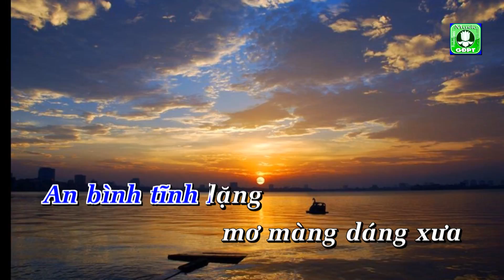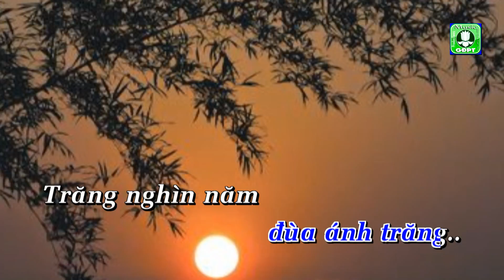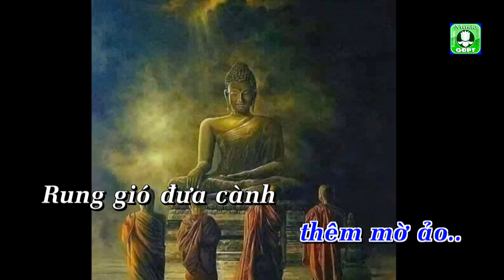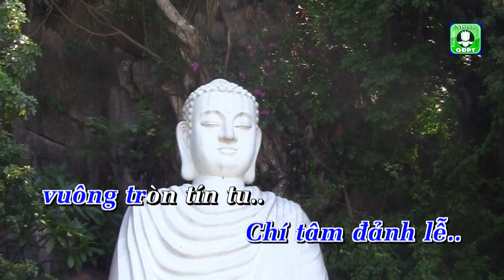Vầng trăng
Nhạc phẩm VẦNG TRĂNG - Thơ: Chân Hạnh-Nhạc: Đức Quảng - Hòa âm: Giác An - Ca sĩ: Hiếu Ngọc.